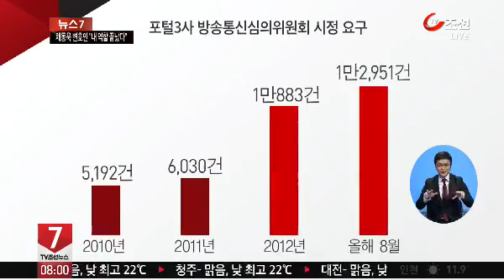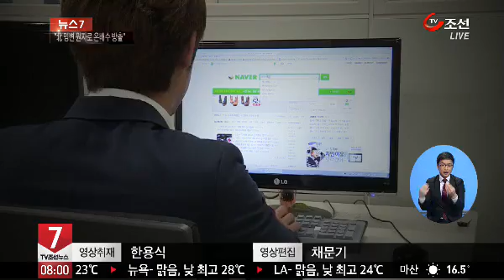클릭 몇 번에...네이버는 '도박' 다음은 '음란물'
[앵커]
네이버, 다음, 네이트 등 국내 대형 포털사이트에서 도박, 마약, 음란물 같은 불법-유해 정보 유통이 갈수록 심각해지는 것으로 나타났습니다. 알아차리기 어려운 은어 표현도 있지만 노골적인 검색어로도 쉽게 관련 정보를 찾을 수 있는데, 최근엔 네이버는 도박, 다음은 음란물 정보로 특화되는 경향까지 보이고 있습니다.